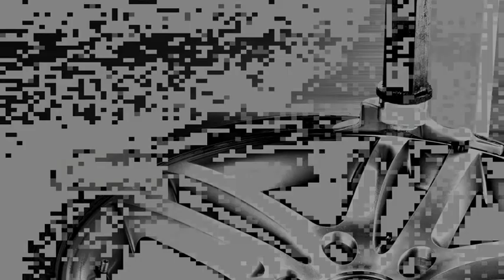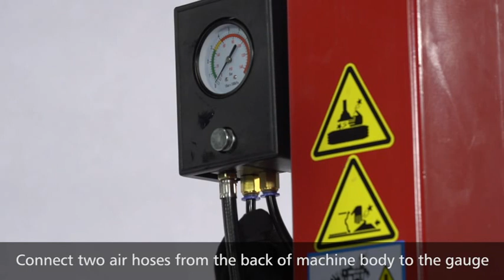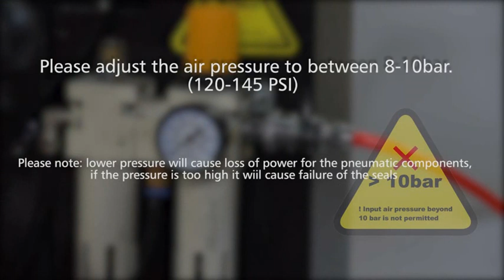Tyre Changer Semi Autom side swing arm design PL-1236IT Unite Automotive Equipment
Tire changer with help arm supports RunFlat